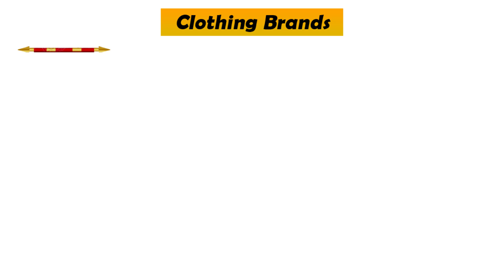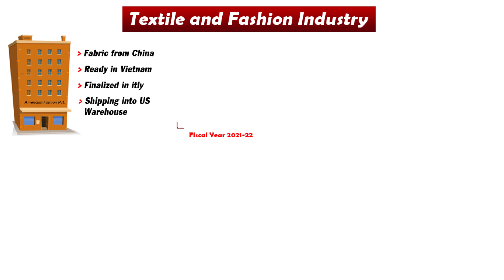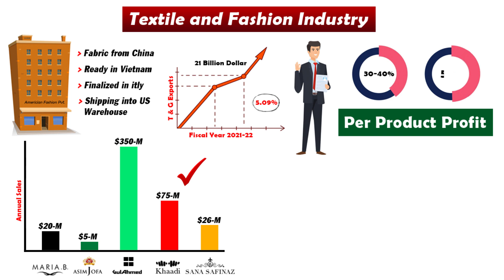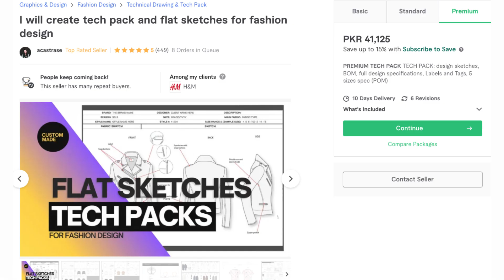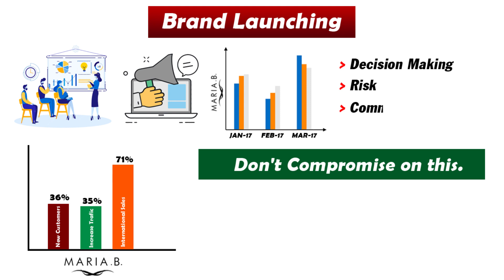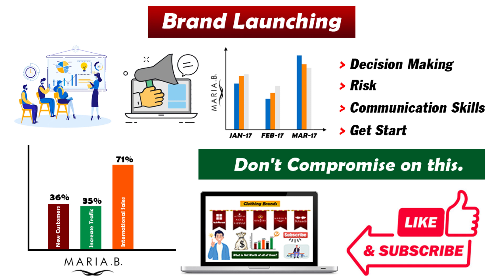Fashion Design Industry as Career | Maria B, Asim Jofa, Gul Ahmed, Khaadi, Sana Safinaz Brands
How to start brands like Maria B, Asim Jofa, Gul Ahmed, Khaadi, Sana Safinaz? With Study & Without Study!